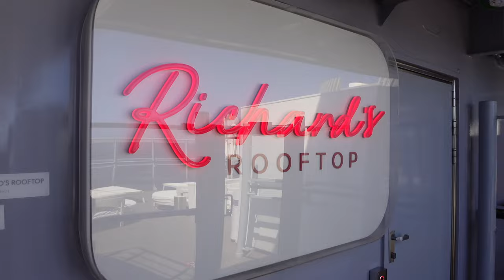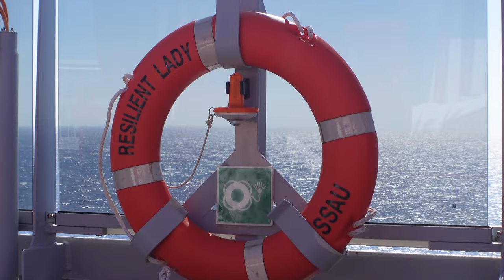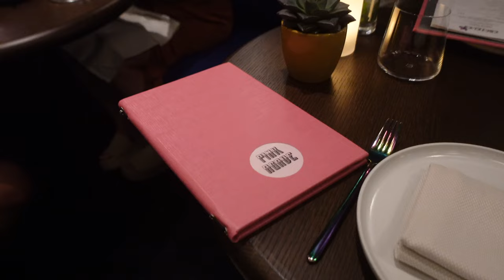DAY AT SEA ON ADULTS ONLY CRUISE | Virgin Voyages | Rowan Row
• My Links •
• Music •
First time on a cruise and oh my, oh my! What an unforgettable experience we
had! In this specific vlog I am showcasing a day at sea from early hours to late
hours on Virgin Voyages. For those who already done or haven’t done a cruise